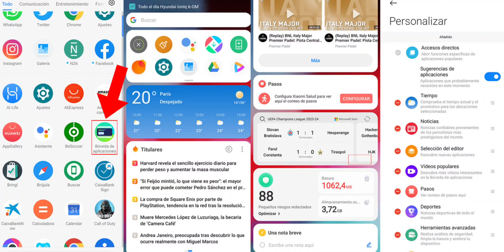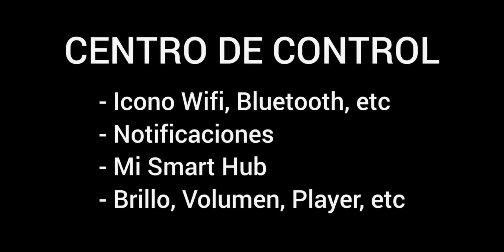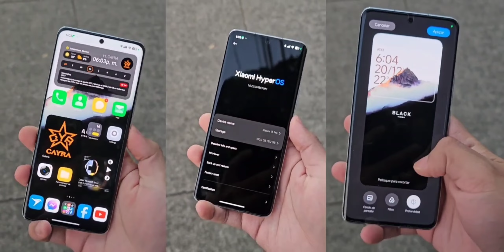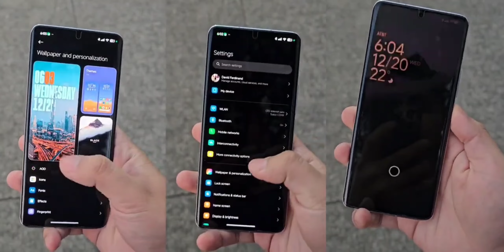HyperOS Global VS China ¿Cómo Instalar? ¿Xiaomi Arruina A Propósito ROM Global? 🤔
Capítulos del video:

00:00 Introducción
00:55 Lockscreen, Wallpapers con profundidad, etc
01:29 Launcher, Widgets, Íconos HyperOS vs MIUI 14
02:48 Apps Xiaomi HyperOS Global vs China
08:04 Control Center HyperOS Global vs China
08:49 Ajustes, Lockscreen HyperOS Global vs China
10:55 Conclusiones HyperOS Global vs China

hyperos actualizar
como actualizar a hyperos
como actualizar mi xiaomi a hyperos
dispositivos que actualizaran a hyperos
actualizar centro de control hyperos
actualizar a hyperos
hyperos app updater
hyperos como atualizar
hyper os update device list
hyper os update date
hyperos update download
hyperos gallery update
hyper os update global
hyperos update in india
hyperos update kab aayega
hyperos update kaise kare
hyperos update list
hyper os latest update
hyper os new update
nueva interfaz xiaomi
hyperos official update
hyper os ota update
como actualizar a harmonyos
update hyperos poco m4 pro
hyperos update release date
redmi 10 hyper os update
update hyperos redmi note 12
update hyperos redmi 12
hyper os update tamil
hyperos xiaomi update list
hyperos xiaomi actualizacion
update hyperos xiaomi
hyper os xiaomi
hyperos global
hyperos review
hyper os poco x3 pro
hyperos update
hyper os launcher
hyperos poco f5
hyper os control center
hyper os vs miui
hyper os theme
hyper os apps
hyperos animation
hyper os aod
hyper os always on display
hyperos announcement
hyper os apk
hyperos always on display install
hyper os android
hyper os alioth
hyper os apps for miui 14
android 14 hyperos
arcane legends hyperos
hyper os vs android
hyper os beta
hyper os bootloader unlock
hyper os bootloader
hyper os boot animation
hyper os beta install
hyper os beebom
baixar o hyperos
baixar hyperos
como baixar hyperos
hyperos control center download
hyperos camera
hyper os custom rom
hyper os control center install
hyperos china
hyper os camera app
hyper os control center theme
hyperos control center apk
hyperos xiaomi
hyperos redmi note 10 pro
hyperos poco x5 pro
hyperos poco x3 pro
hyperos redmi note 11
hyperos redmi note 10s
hyperos poco f5
hyperos redmi note 12
hyperos poco f4 gt
hyperos poco f3
hyperos apps
hyperos always on display
hyperos actualizar
hyperos android 14
hyperos animations
hyperos android 13
hyperos analisis
hyperos app updater
hyperx app
actualizar a hyperos
actualización hyperos
android 14 hyperos
apps hyperos
android hyperos
apk hyperos
always on display hyperos
about xiaomi hyperos
aod hyperos
hyperos beta
hyperos bugs
hyperos bateria
hyperos barra de estado
hyperos bootloader
hyperos bootloader unlock
hyperos barra transparente
hyperos beta xiaomi
hyperos bootloader bypass
hyperos battery
barra de estado hyperos
barra de notificaciones hyperos
barra de estado transparente hyperos
barra lateral xiaomi hyperos
bugs hyperos
beneficios de hyperos
beta hyperos
blur hyperos
bateria hyperos
barra de estado para hyperos
hyperos como instalar
hyperos centro de control
hyperos cuando sale
hyperos como descargar
hyperos características
hyperos china
hyperos control center
hyperos camera
hyperos cambios
hyperos como es
como instalar hyperos xiaomi
como forzar actualización hyperos
como instalar hyperos
centro de control hyperos
como descargar hyperos xiaomi
como instalar hyperos en redmi note 11
como tener hyperos
cuando sale hyperos
como instalar hyperos en poco x3 pro
hyperos dispositivos
hyperos dynamic island
hyperos de xiaomi
hyperos diferencias
hyperos dynamic notch
hyperos desktop mode
desbloquear bootloader hyperos
descargar hyperos poco x3 pro
diferencia entre hyperos en miui
descargar launcher hyperos
desinstalar hyperos
dynamic island hyperos
hyperos en poco x3 pro
hyperos en poco f5
hyperos en redmi note 10 pro
hyperos eu